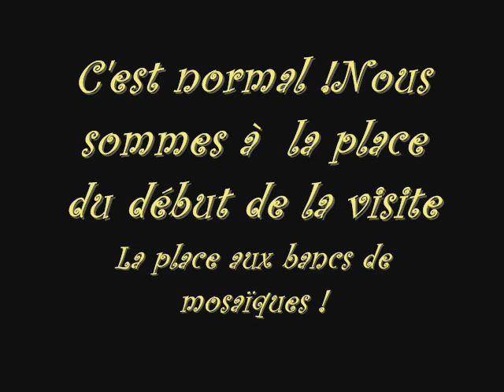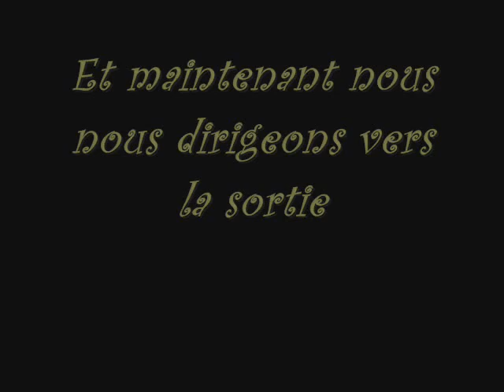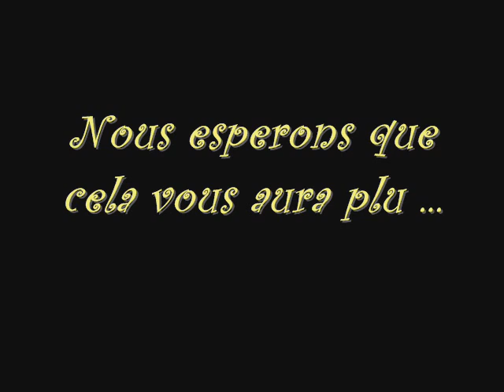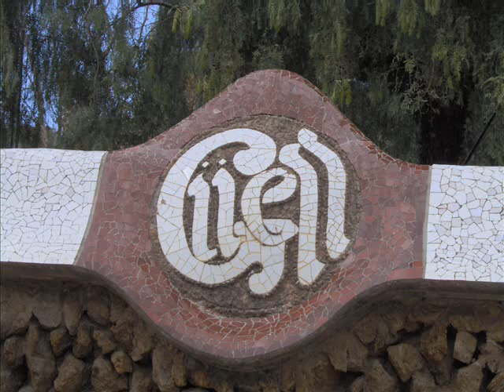barcelonne 6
voyage a barcelonne avril 2005